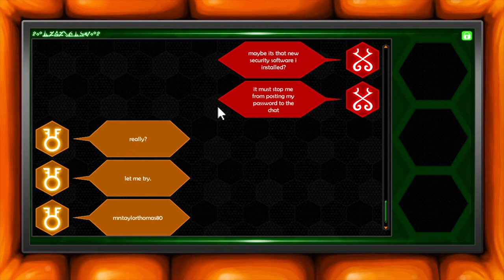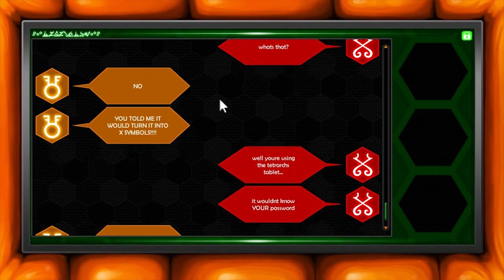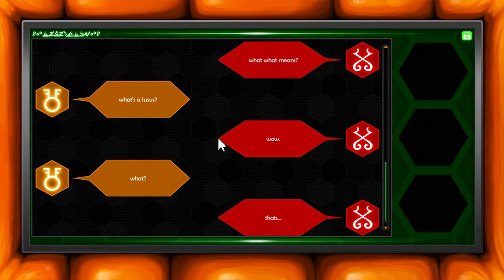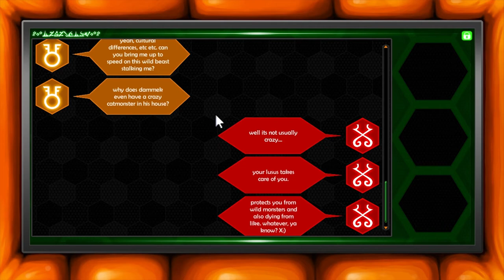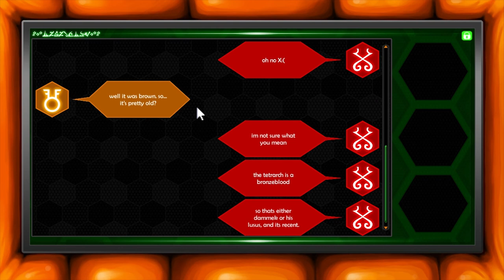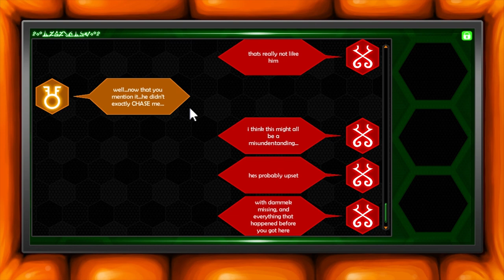Let's Play! Hiveswap (9): Security!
Joey-- okay, fine, *I* struggle with a security program involving locked doors, and then another struggle with the deercat thing!